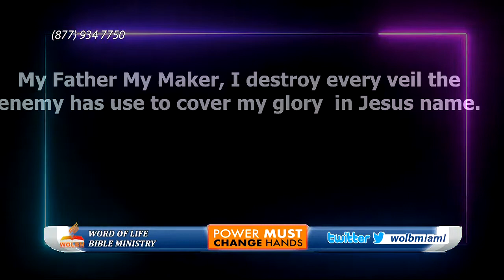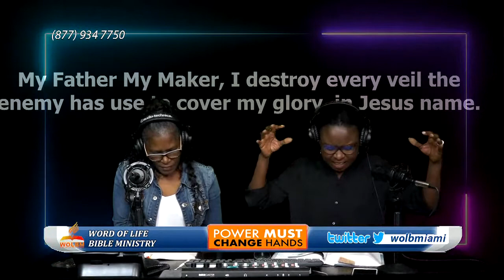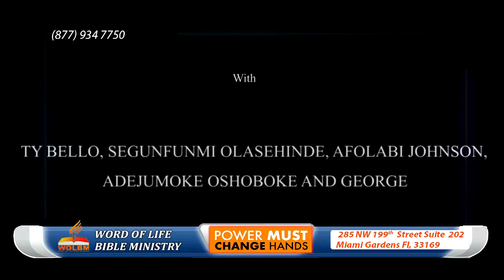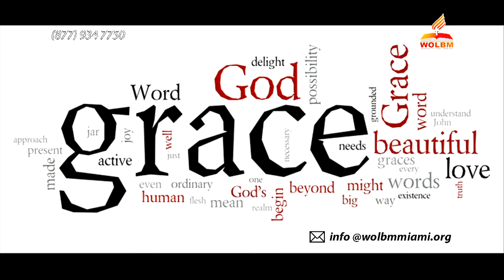POWER MUST CHANGE HANDS on WSRF 1580 AM - 99.5 FM